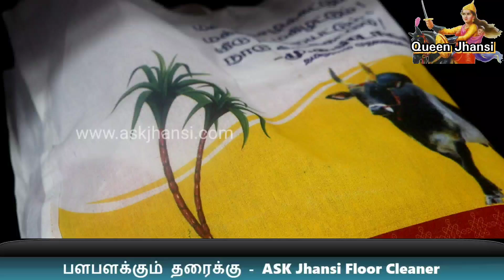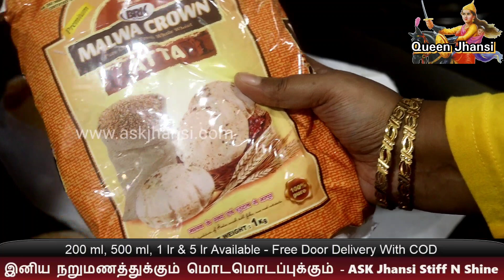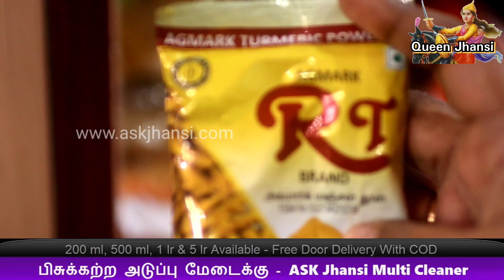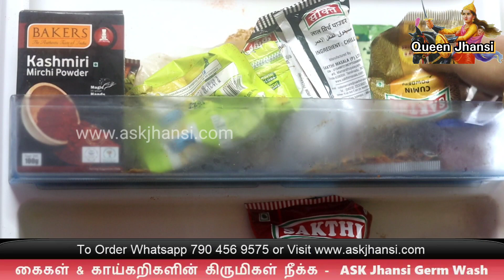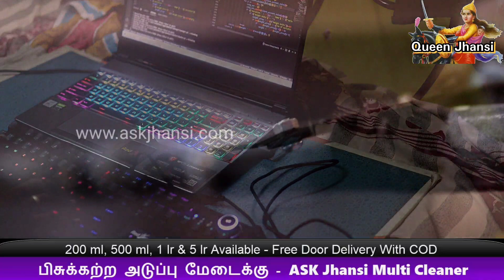எங்க வீட்டுப் பொங்கல் முதல்வரின் பரிசுகளுடன் - Pongal Vlog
எங்க வீட்டுப் பொங்கல் முதல்வரின் பரிசுகளுடன்...

Sugarcane Peeler Knife

No Signup Needed. You can order ASK Jhansi Products and Chemicals by whatsapp now 👇